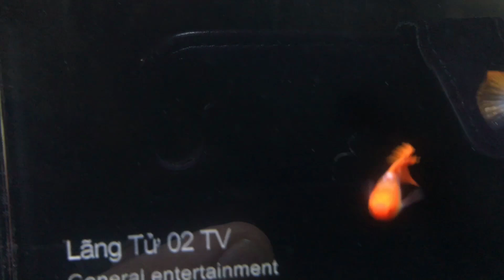cách lai tạo guppies short , ribbon shark Fin , Fin C,, long ears, TBB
5 cách Lai Tạo Cá bảy màu Koi short RB , Fin C

© Bản quyền thuộc về Lãng Tử 02 & ĐIỀN QUÂN NETWORK
© Copyright by Lãng Tử 02  ☞ Do not Reup